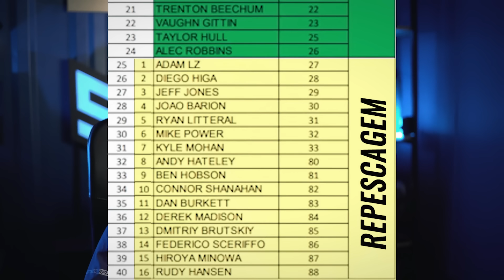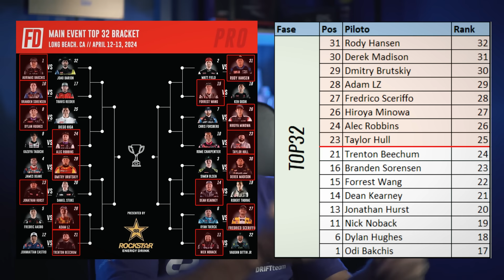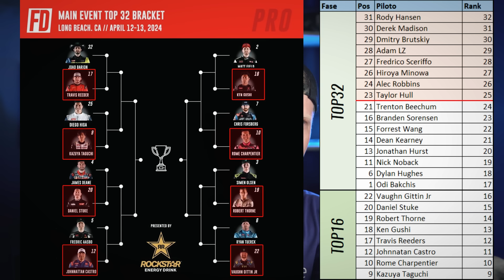MUDOU TUDO NA FORMULA DRIFT - NOVO FORMATO DE ETAPA